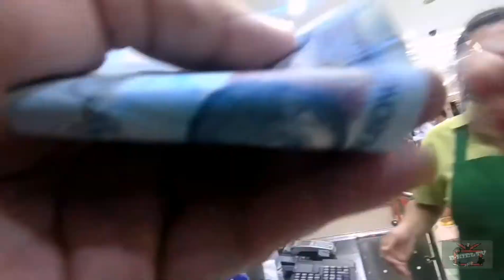KITCHEN LIFE: 20pax